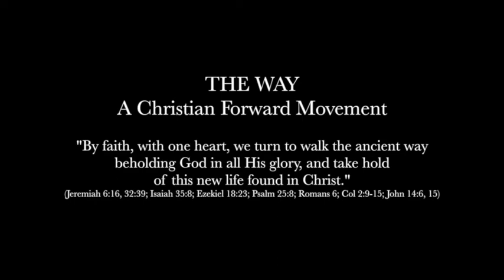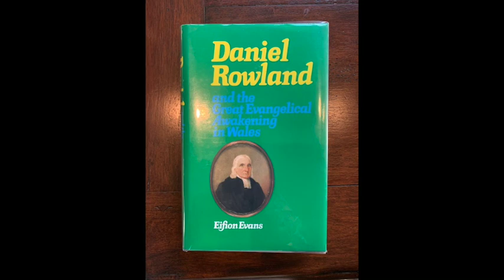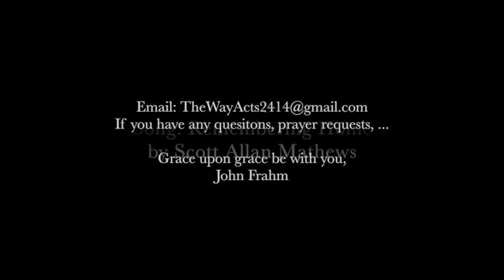The Welsh Calvinistic Methodists, Message VIII - Rev. Daniel Rowland, Part IV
Dear Christian Leader, Christian, & Inquirer:

Rev. Daniel Rowland 55 year ministry is an excellent example of "Christ honoring preaching".  Over the next few week's, we'll graze on his sermon "Christ is all, in all" to learn, with God's help, what we can … for Rowland's ministry is what we desperately need this very day.

Grace be with you and keep on in Christ,

John